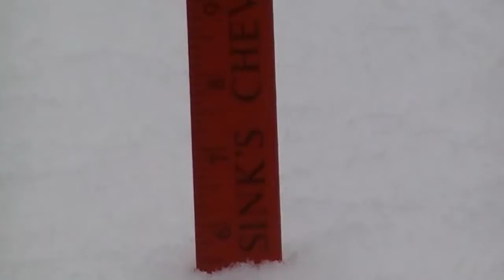Spring Storm Virgil 3.24.13 Roanoke VA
Tennie1123's shared video file.